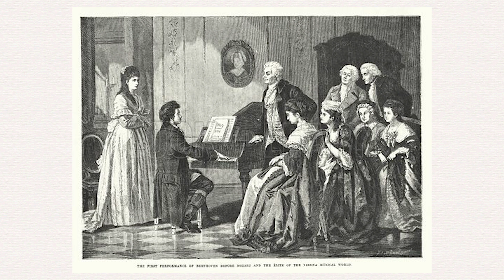Record Rundown (March 30, 2024)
A rundown of the most popular albums for all major genres as of March 30, 2024.

The music of Ma3stro!

Listen along!